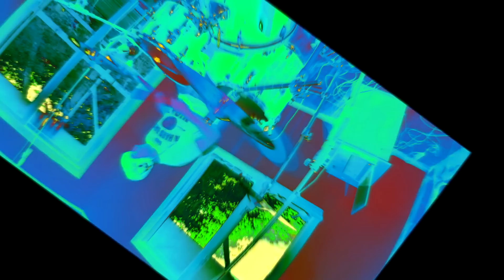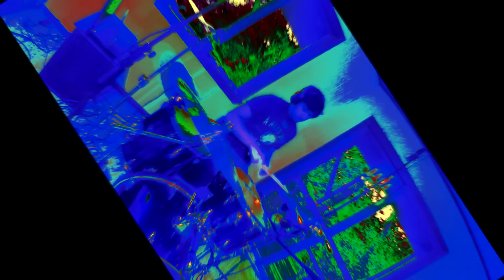Drum Cover - Darude - Sandstorm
Ask me for the song name, I dare you

My gear:

Tama 14" S.L.P. Bubinga Snare Drum

Tama Imperialstar Drum Set 12" 14" 16" 22"

Sabian AA Rock Crash Cymbal

Meinl HCS Cymbal kit

Recording:

SM57 on the snare drum

Shure PDGMK6 Mic Pack

Tascam US 1800 Audio Interface

I use Cubase 5le for the audio

I also use Sony Movie Studio for the making of the video